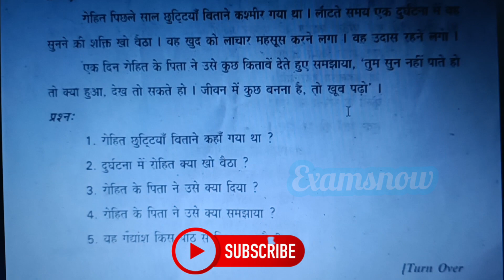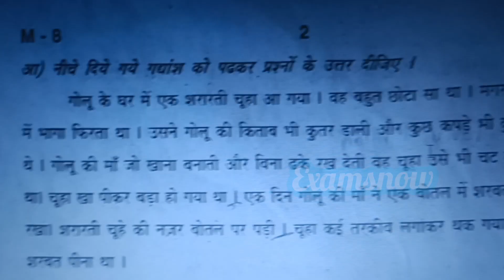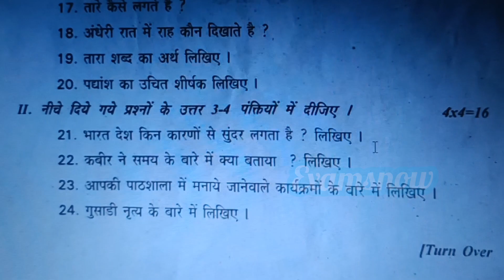AP SA2 Hindi 9th class Question papers 2023 💯✅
ap SA2 Hindi Question paper
ap SA2 Hindi latest question papers
ap SA2 Hindi model Question papers Download 2023